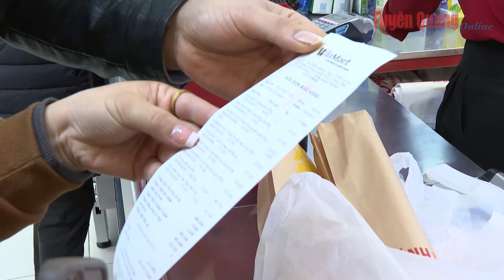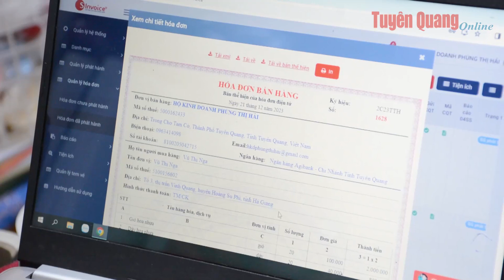Tạo thói quen mua hàng phải lấy hóa đơn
Khi đi mua sắm hay đi ăn uống, nhiều người thường không lấy hoá đơn nhưng vẫn bị trừ thuế giá trị gia tăng, đơn vị bán cố tình lờ đi nghĩa vụ xuất hoá đơn cho khách hàng. Tình trạng không chỉ khiến cho người tiêu dùng thiệt hại mà còn khiến nhà nước thất thu thuế.